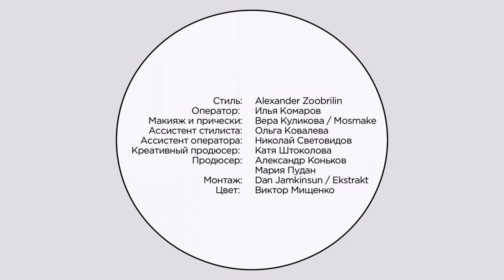VOGUE RUSSIA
Editing: Dan Jamkinsun
Color: Viktor Mischenko-Starkin
Style: Alexander Zubrilin
DOP: Ilya Komarov, Nikolay Svetidov
Hairstyle & Make-up: Vera Kulikova / Mosmake
Stylist's Assistant: Olga Kovaleva
Creative Producer: Katya Shtokova
Producer: Maria Pudan, Alexander Konkov
For Conde Nast Video Department.